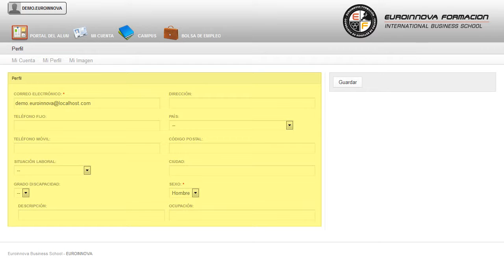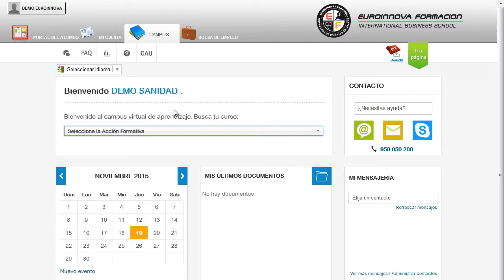Actualizacion Especializacion Aparatos Rayos - Cursos Online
Actualización y Especialización en Servicio con Aparatos de Rayos X (Semipresencial en Granada)
 Cambie la rutina y aprenda a incrementar su capacidad de desarrollo en: su curso, consigue una formación en esta área con el CURSO SEMIPRESENCIAL de su curso. Este CURSO SEMIPRESENCIAL está acreditado por la Secretaría de Estado de Seguridad (Dirección General de la Policía y la Guardia Civil) como la formación de actualización en Seguridad Privada y complementaria específica necesaria para la prestación de servicios con Aparatos de Rayos X, según Resolución de 12 de noviembre de 2012, de la Secretaría de Estado de Seguridad, por la que se determinan los programas de formación del personal de seguridad privada. Si quieres recibir una formación específica en: su curso, permitiéndole adentrarse en el ámbito de su curso. Actualización y Especialización en Servicio con Aparatos de Rayos X (Semipresencial en Granada) está dirigido a vigilantes de seguridad que deseen realizar la actualización anual regulada por la orden tin/318/2011 de 1 de febrero y especializarse en el servicio con aparatos de rayos x, según resolución de 12 de noviembre de 2012, de la secretaría de estado de seguridad, por la que se determinan los programas de formación del personal de seguridad privada. Vigilante de Seguridad Privada, Servicios específicos con Aparatos de Rayos X. Lleva a cabo un a formación sencilla y dinámica en: su curso. Actualización y Especialización en Servicio con Aparatos de Rayos X (Semipresencial en Granada) cumple los siguientes objetivos: - actualizar el conocimiento teórico y práctico sobre seguridad privada - conocer el ámbito jurídico que rodea al profesional de seguridad privada en este servicio específico - establecer los derechos y obligaciones de los vigilantes de seguridad con aparatos de rayos x - determinar los factores de seguridad más relevantes en la práctica de este servicio en concreto. Fórmate de manera fácil y cómoda poniéndote sus propios horarios con la realización del CURSO SEMIPRESENCIAL de Actualización y Especialización en Servicio con Aparatos de Rayos X (Semipresencial en Granada), enseñándole a actualizar el conocimiento teórico y práctico sobre seguridad privada conocer el ámbito jurídico que rodea al profesional de seguridad privada en este servicio específico establecer los derechos y obligaciones de los vigilantes de seguridad con aparatos de rayos x determinar los factores de seguridad más relevantes en la práctica de este servicio en concreto. Este CURSO SEMIPRESENCIAL es de tipo semi-presencial, con una parte online (50%) y una parte presencial (50%), ambas obligatorias para la superación del curso.